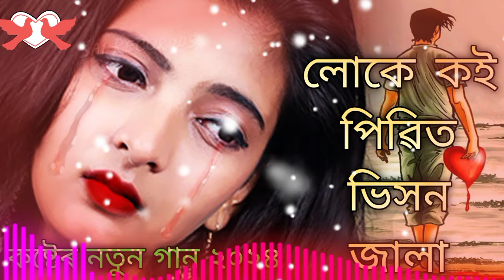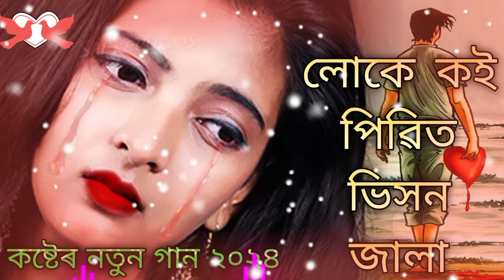লোকে_ কই _পিৱিত_ ভিসন _জালা/_Pirit _Vision _Jala _Bhagla Sad Song 2023 😓😓😓